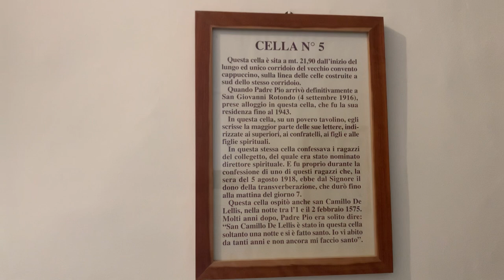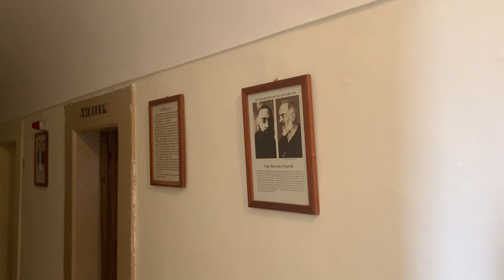Padre Pio è una persona vera